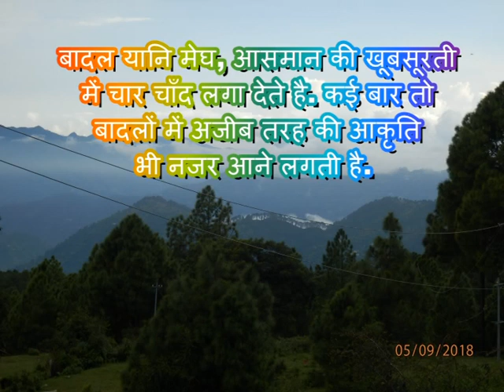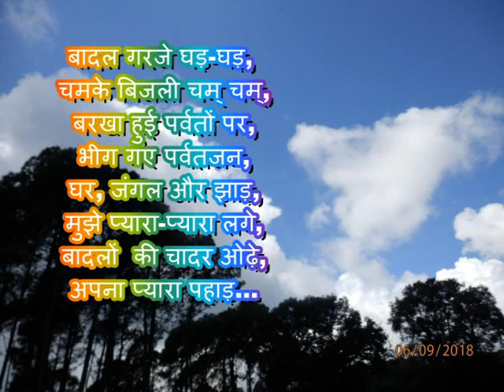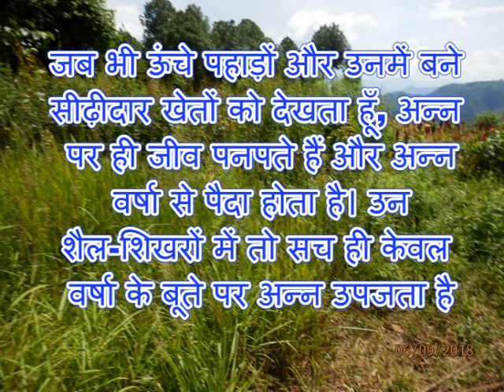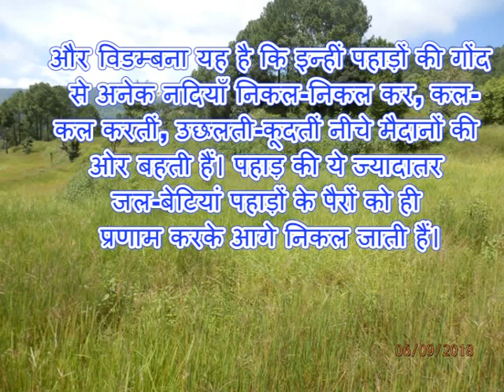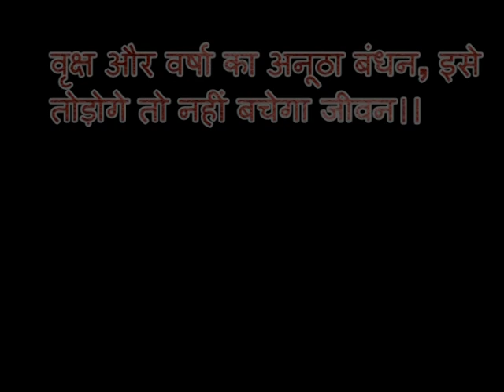पहाड़ की वादियों के बीच सुहाना सफर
पलायन से वीरान होते पहाड़
आज उत्तराखंड के पहाड़ी इलाकों में कठिन जिंदगी से मुक्ति की जिंदगी को पलायन का नाम दिया जाता है इसके साथ साथ कई कारणों में से एक मुख्य कारण शिक्षा का स्तर भी है, आज शिक्षा का स्तर पहाड़ों पर उतना अच्छा नहीं माना जाता जितना की शहरों में मानते है, या यूँ कहें कि पहले के मुकाबले शहरों में शिक्षा का स्तर बढ़ा है, इसमें निजी विद्यालयों का प्रमुख भागीदारी रही है, दूसरा कारण बेरोजगारी है, रोजगार के आभाव में हम लोगो को पहाड़ से दूरी बनाने पर मजबूर कर दिया है, रोजगार की तलाश में युवा एक बार निकल पड़ता है तो पहाड़ की तरफ लौटना असंभव सा लगने लगता है, परंतु इन बातों के साथ साथ मुख्य रूप से पहाड़ की कठिन जिंदगी व सुविधाओं का आभाव भी एक कारण है साथ ही आज दिखावा भी एक मुख्य कारक बनता जा रहा है, अगर मेरे पास ऋषिकेश, हरिद्वार, दिल्ली, मुम्बई, कोटद्वार या किसी अन्य शहर में मकान या जमीन नहीं है तो मेरे पास कुछ भी नहीं है शर्म लज्जा की बात हो जाती है दिखावे के कारण हम अपनी पहाड़ की जमीन बेच कर शहरों की तरफ भाग रहे है एक घुटन भरी जिंदगी की और, ना शुद्ध हवा  ना शुद्ध पानी। यदि इसी प्रकार पलायन बढ़ता गया तो गाँवों मैं इंसान नहीं जानवर देखने को मिलेंगे, अक्सर कहावत सुनने को मिलती है कि "पहाड़ का पानी और जवानी पहाड़ के काम नहीं आती"। सामाजिक चिंतकों और राजनीतिज्ञों की जुबानी अक्सर उत्तराखंड के पर्वतीय हिस्सों से होते पलायन पर चिंता जताते सुना जाना आम है। इस कहावत की सच्चाई पर कोई शक नहीं है। वाकई पहाड़ी गांवों में रहना बेहद कठिन है। पलायन को लेकर जो भी परिभाषाएं गढ़ी जाती हों, लेकिन हकीकत में इसी कठिन जीवन से मुक्ति का नाम है पलायन।